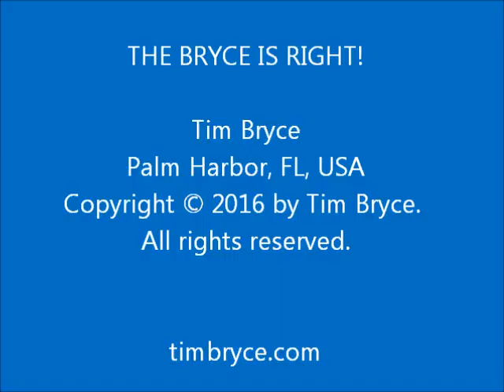WHEN THE OLD SURPASSES THE NEW - Fri, Feb 19, 2016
- What does this say about our culture?